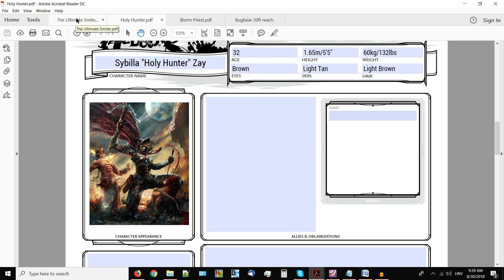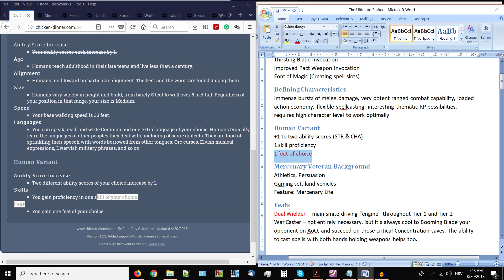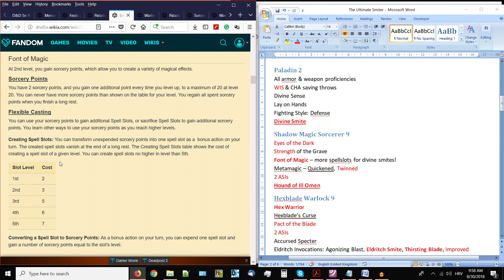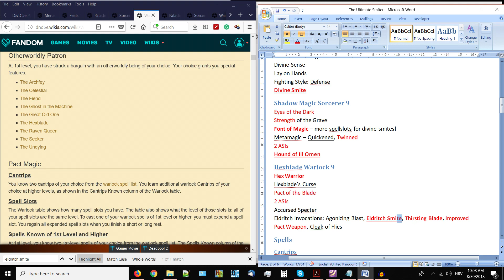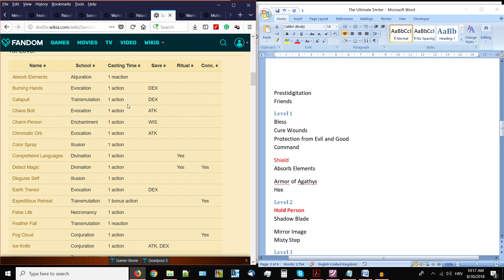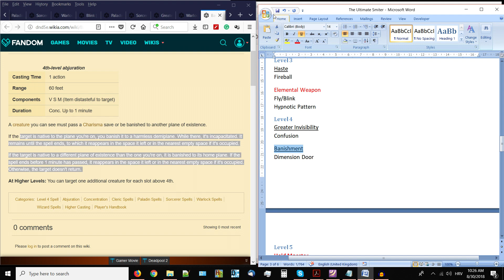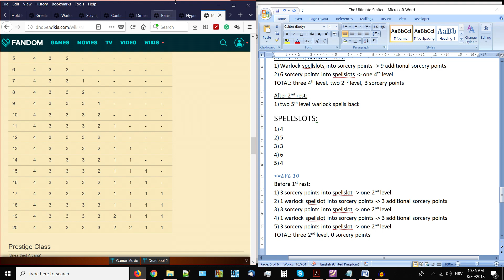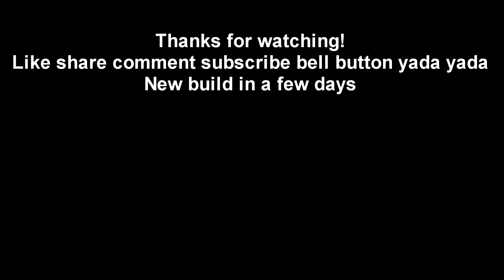The Ultimate Smiter - Sorcadin/Hexadin/Sorclock/Padlock Mega Combo! | Dungeons & Dragons 5e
In my quest for the ultimate smiting machine, I bring forward this monstrosity to you. The combination of Paladin's Divine Smite and Warlock's Eldritch Smite with Sorcerer's flexible spellcasting features results in a build that is in a league of its own - the Ultimate Smiter, you can call it Sorclockadin. Enjoy!